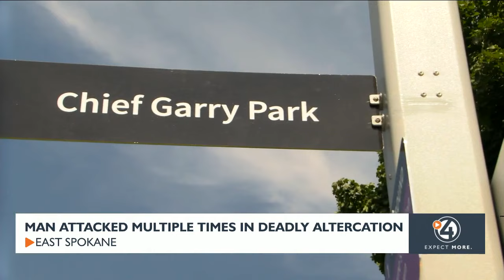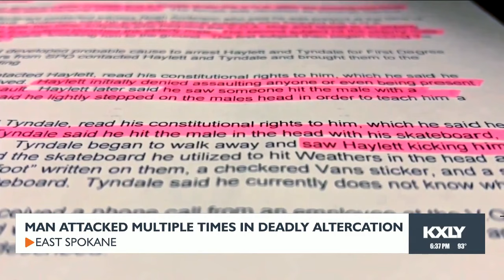Man attacked multiple times in deadly altercation in east Spokane, two teens face murder charges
On Monday, August 7, Jamie Weathers was attacked multiple times.

The first instance along Mission Avenue, near Chief Garry Park. Court documents say Weathers was in a confrontation with several people inside a car, and one of the occupants of that car punched him in the face.

The second attack occurred just one block over.

Police say 19-year-old Justin Haylett and 18-year-old Quentyn Tyndale confronted Weathers.

Court documents say Tyndale hit Weathers over the head with his skateboard, and Haylett appeared to kick him while he was on the ground.

Police used security camera footage to trace the two teenagers to the young adult shelter, just steps away from the Conoco parking lot.

On August 9, two days later, they were arrested for first-degree assault.

Tyndale admitted to hitting Weathers with his skateboard, and Haylett said he lightly stepped on Weather's head "to teach him a lesson."

But one week later, Weathers died from his injuries, and detectives upgraded the two teen's charges from assault to second-degree murder.

It's unclear what the motive behind these attacks were, or whether the victim knew the two suspects.

Tyndale and Haylett will be arraigned later this month.